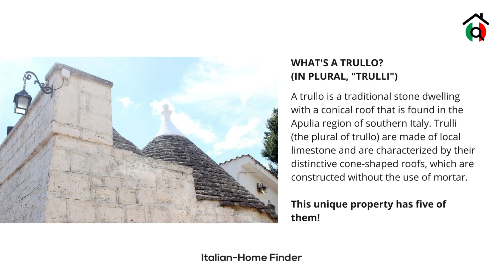A Unique Trulli Complex for Sale in Italy - Discover Your Dream House in Apulia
ITALIAN VILLA FOR SALE: discover the beauty of Puglia with a magnificent complex of 5 restored Trulli and a Villa surrounded by an 8000 sqm Garden.

Located in the prestigious area between Ostuni and Cisternino, this property offers privacy and a stunning panoramic view of the Itria Valley. With 3 spacious bedrooms and 2 additional rooms in the Trulli, an open-space kitchen, and a large living room, this 120 sqm house provides comfort and luxury.

The property features a biomass boiler, cast-iron radiators, and a Norwegian stove.

Enjoy complete water autonomy with a huge cistern and rainwater collection cystem.

The organic grounds are home to over 20 trees, including olives, nuts, fruits, and mulberries.

- 3 Bedrooms
- 2 additional rooms in the trulli
- 1 Bathroom
- 1 Open-space kitchen
- 1 Living Room

PRICE: 375.000€